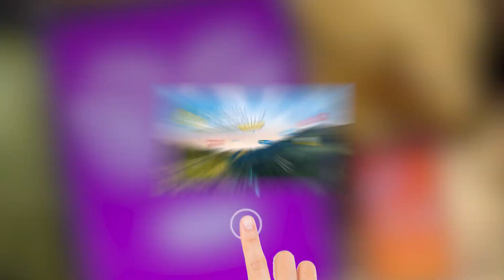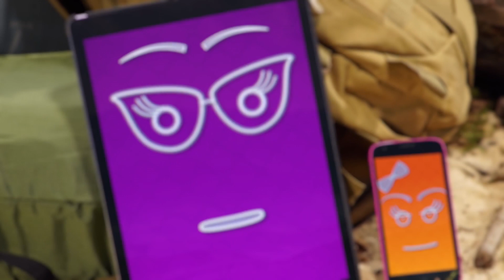« J’ai découvert un truc de vieux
Mélina, la petite dernière, tombe sur ce curieux objet tout droit sorti de la préhistoire : une carte postale… A quoi cela peut-il bien servir ?